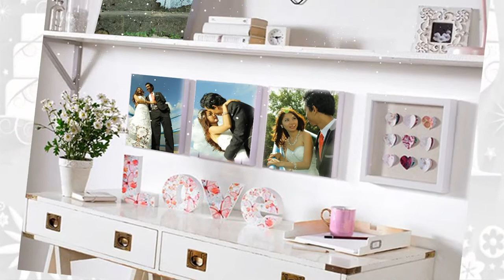FREE WEDDING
yes